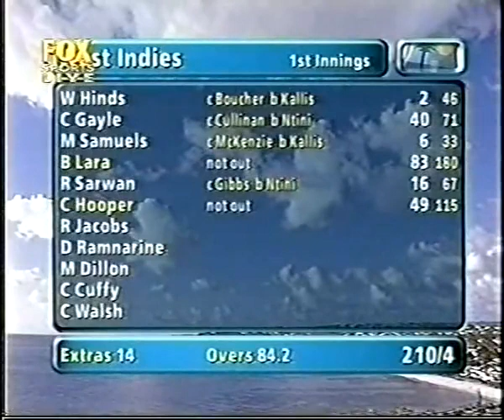Brian Lara 87 vs South Africa 3rd test 2001